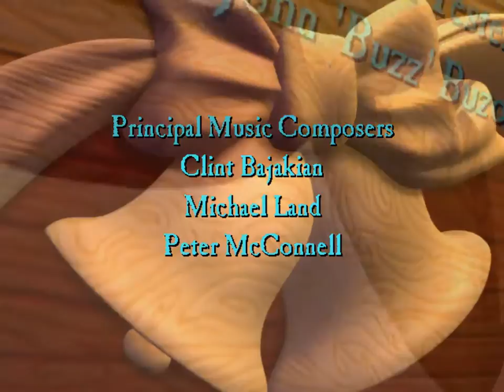Let's Play: Escape From Monkey Island (Episode 00 - Intro)